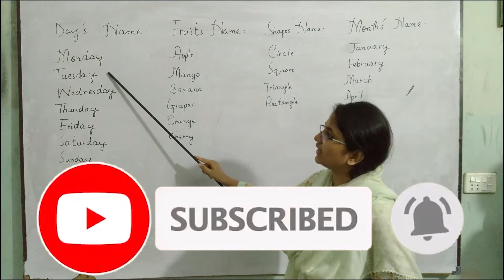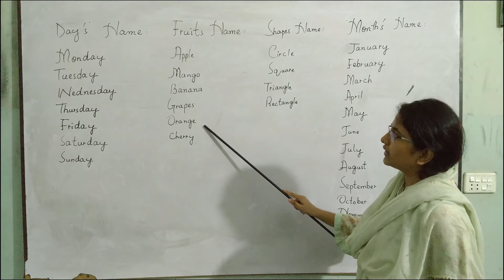Online Class KG 1 Assignment No 3 English Oral Date: 7/13/2020 | SMART BRAINS SCHOOL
Internet-based distance learning programs are offered widely through many universities. Instructors teach through online activities and assignments. Online classes are taught the same as physically being in class with the same curriculum. The instructor offers the syllabus with their fixed requirements like any other class. Students can virtually turn their assignments in to their instructors according to deadlines. This being through via email or in the course webpage. This allowing students to work at their own pace, yet meeting the correct deadline. Students taking an online class have more flexibility in their schedules to take their classes at a time that works best for them. Conflicts with taking an online class may include not being face to face with the instructor when learning or being in an environment with other students. Online classes can also make understanding the content difficult, especially when not able to get in quick contact with the instructor. Online students do have the advantage of using other online sources with assignments or exams for that specific class. Online classes also have the advantage of students not needing to leave their house for a morning class or worrying about their attendance for that class.